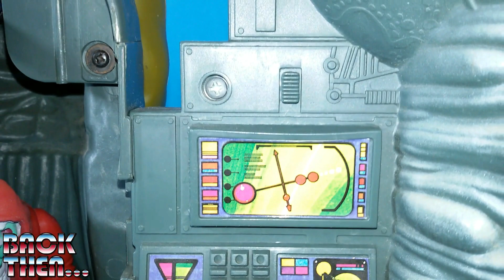LJN - THUNDERCATS MUMM-RA'S TOMB FORTRESS - BACK THEN RECENSIONE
ENG:
... oh, toys!

Ciao!